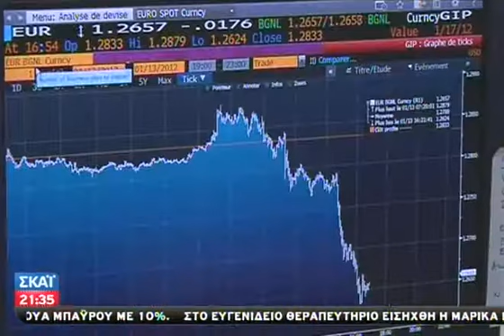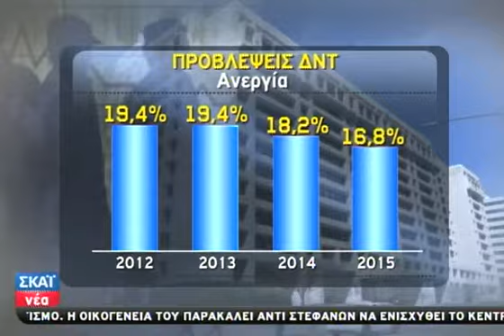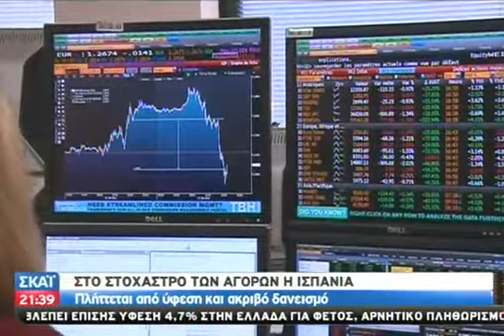Οι προβλέψεις του ΔΝΤ για την ελληνική ο - 17/04/2012